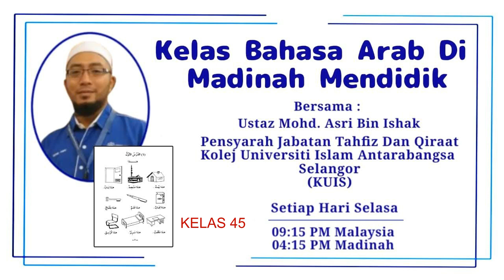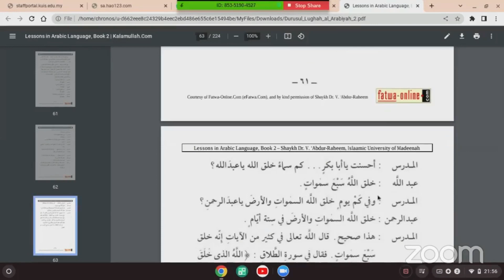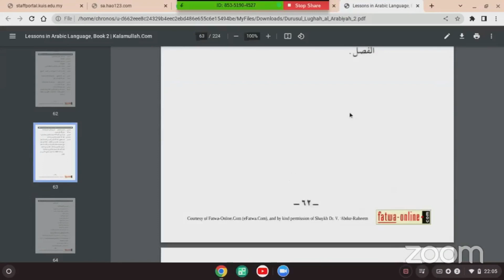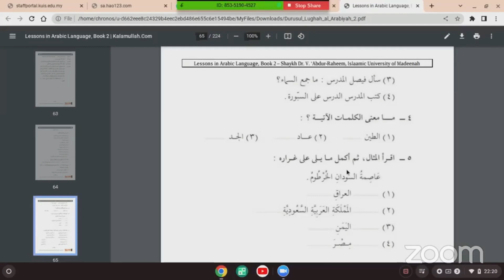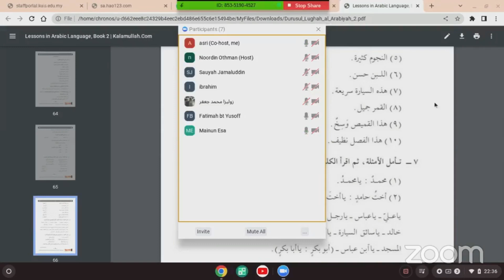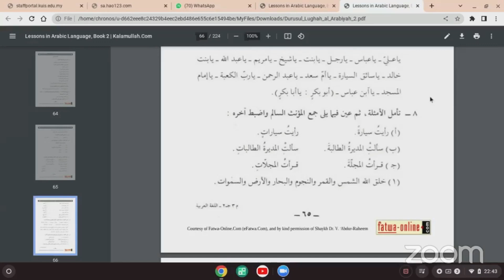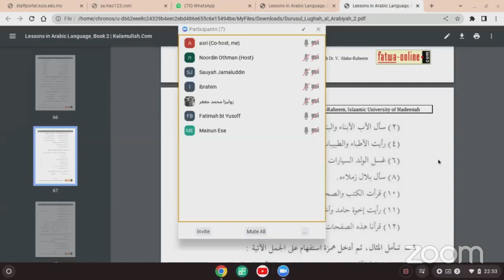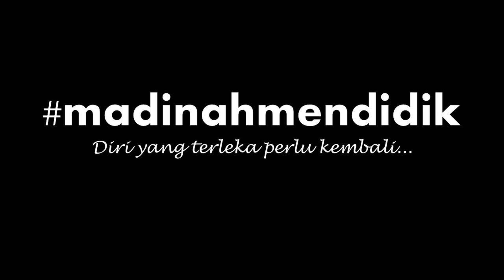Kelas 45: Bahasa Arab Asas. Madinah Arabic book 2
Hari : SELASA
Tarikh : Jun 21, 2022

TENAGA PENGAJAR:

Ustaz Mohd Asri bin Ishak Abu Abdirrahman Mohd Asri
Pensyarah di Jabatan Tahfiz Dan Qiraat
Kolej Universiti Islam Antarabangsa Selangor
(KUIS)

SINOPSIS

Menggunakan buku bahasa Arab yang ditulis oleh Dr. V. Abdul Rahim.
Buku yang digunakan bagi kelas Bahasa Arab di Universiti Islam Madinah.

1. Sesi belajar menggunakan buku - Bahasa Arah Fushah : 40 minit.
2. Ustaz akan mengambil beberapa contoh ayat didalam Al-Quraan yang menggunakan perkataan yang baru dipelajari didalam kelas: 5 minit
3. Soal jawab : 10 minit.

Bagi yang berminat untuk mendapat update berkait dengan kelas ini dan aktiviti lain dari MADINAH MENDIDIK, anda boleh juga menyertai group TELEGRAM ini: